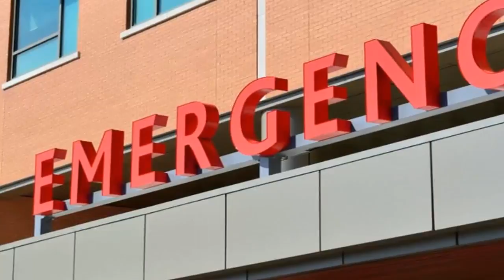Le dijeron que NO era nada GRAVE... pero terminó en el HOSPITAL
Esta chica fue al médico ya que vio algo raro en su cuerpo, pero ellos le dijeron que no era nada malo y que se le iba a pasar, pero lo que pasa despues es una reflexion para todos nosotros, cuando tengamos cosas asi, la chica recomienda que visitemos varios médicos, espero que todos nos llevemos esta lección de vida

P1OL4 es un canal dedicado a tratar todas esas noticias virales de internet, noticias de ultimo minuto y noticias al momento, espero que los videos te gusten y recuerda suscribirte, traemos noticias de animales, famosos, historias positivas, niños, adolescentes y muchas cosas más, espero que el contenido sea de tu agrado

Si tienes algún problema referente a las fotos mostradas o al contenido en general, mándame un mensaje privado por favor